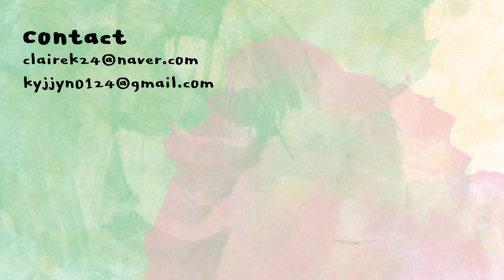[ENG] 쿨링파우더 대박신기👀페리페라X테틈 콜라보 리뷰+메이크업 | PeriperaXTETEUM review | 클레어